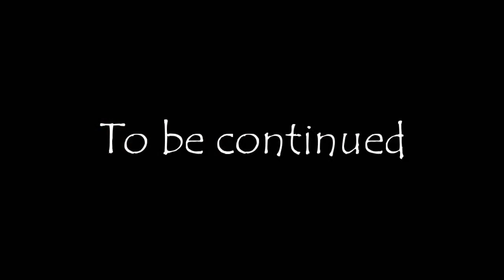Cats in utter disbelief after new canine addition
These three cats meet a big Bernese Mountain Dog named Jessy for the very first time. They are suspicious but also very curious - will they get along?